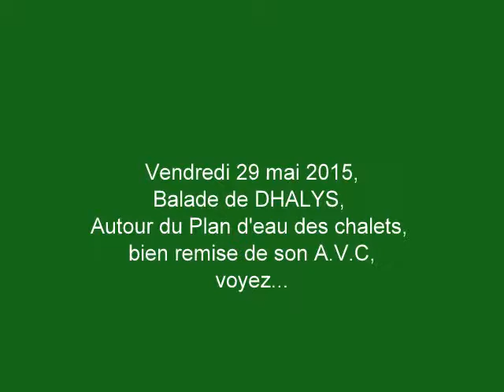film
NOTRE DHALYS, maman de 13 petits, stérilisée en avril 2014, a été victime d'un A.V.C début avril 2015, aujourd'hui, une vraie balade, où elle " assure", ça fait plaisir ! soleil, verdure, canards, liberté !!